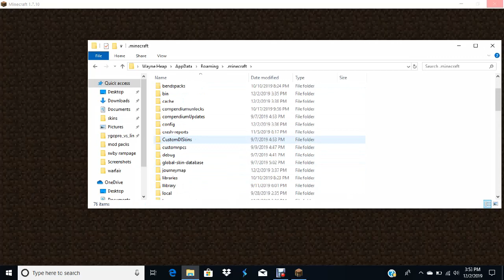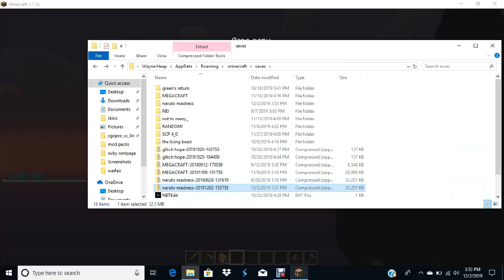MY WORLD WHAT!?| update video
and i just checked out the video to make sure my voice recorded and that buged out as well, so thats stupid